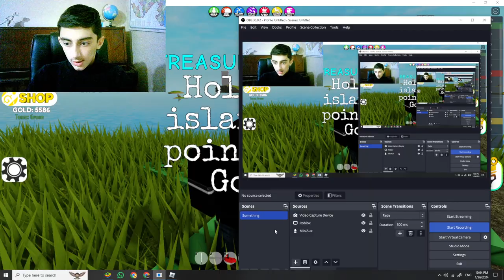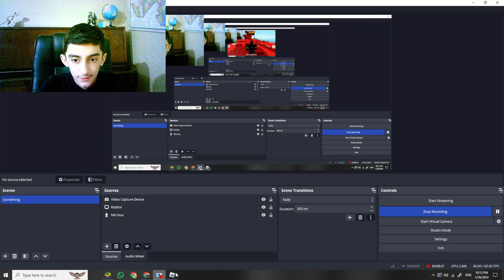Becoming the Pilfering Pirate King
Today I decided to become the pirate king but not just any pirate king but a pilfering pirate king which is why I decided to sink/destroy every other pirate crew that I saw